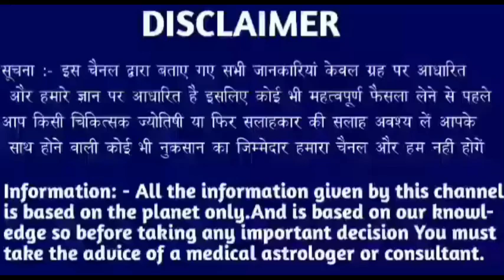सिंह राशि 1 सितम्बर 2022 | Aaj ka singh rashifal| Singh rashi 1 september 2022| Geeta gyan rashifal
सिंह राशि 8 सितम्बर 2022 | Aaj ka singh rashifal| Singh rashi 8 september 2022| Geeta gyan rashifal

8 tarikh budvar
8tarikh budvar
8 tarikh budhvar
8 तारीख गुरुवार
8 tarikh Thursday
8 tarikh गुरुवार
8 tarikh ka rashifal
Singh rashi ke bare mein bataen
8 tarikh ka rashifal
Rashifal dikhaiye
Rashifal bataiye
8 tarikh ki rashi
Singh rashi bhavishya
8 august singh rashi
Singh rashifal
Aaj ka rashifal
Singh rashi
8 tarikh ki
8 tarikh ki singh rashi
Rashifal dikhaiye
8 tarikh singh rashi
8 tarikh singh rashifal ke bare main batayen
राशिफल बताओ
Singh rashi
Singh rashifal
Singh Rashifal
8 की जानकारी
8 septembersingh rashi ka rashifal
8 september singh rashi
8 sepetember ke bare main batayen
8 September 2022 singh rashi
8 september 20222 tula rashi
Aaj ki rashi bataiye
8 september ka singh rashi ka rashifal
Rashifal dikhaiye
Rashi dikhaiye
8 september 2022 singh rashi
8 tarike ki singh rashi
8 September singh rashifal 2022
August singh rashifal
8 september singh rashi
8 september ko singh rashifal
8 tarikh ko singh rashi
Singh 2022
8 September 2022 singh rashi
8 september singh Rashi 2022
Singh rashifal
8 September singh Rashi 2022
Singh rashi ke bare main batao
8 September singh rashifal
8 September 2022 Singh Rashifal
Singh Rashi walon ka aaj ka
8 september ka rashifal
सिंह राशि
Singh
Thursday singh rashi
Rashifal today
8 september ka news
8 September rashifal
8 September ka Rashifal
8 september ka singh rashi
Singh Rashifal
KR rashifal
KB rashifal
Singh
Mahakali astrology
Rashi
Aquarius
DLR Rashifal
DRS Rashifal
Rashifal Report RR
Astro samadhan
Vaidik jyotish
Vaidik jotish
Geeta gyan rashifal
Singh rashi
Singh
Rashi
Aquarius
Taurus rashi
Taurus rashifal

Follow me